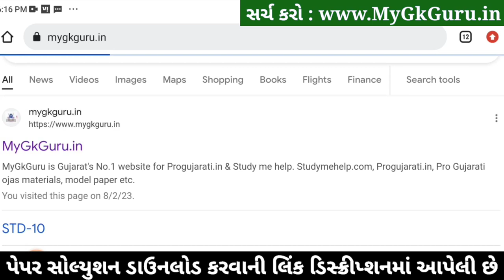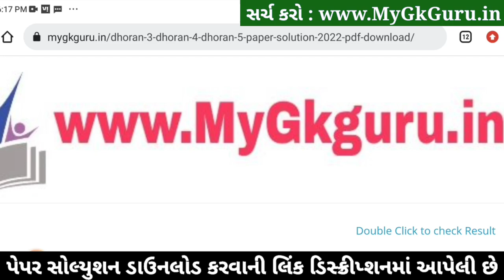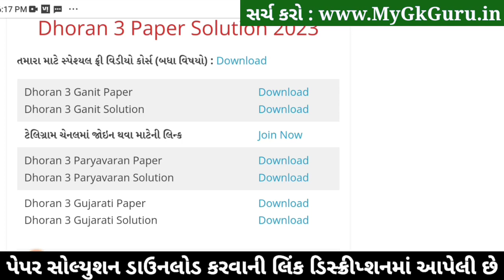Dhoran 3 Gujarati ekam kasoti 2023, STD 3 Gujarati ekam kasoti 11 2 2023, Std 3 Gujarati Ekam Kasoti